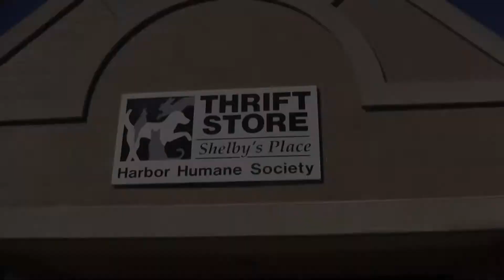Shelbie's Place Commercial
Produced by Ella Kovacs and Ashley Bruins